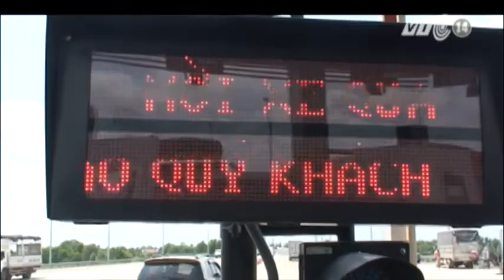VTC14_Cao tốc Nhơn Trạch - Tân Vạn: Làm trước đoạn nút giao Thủ Đức đến Nhơn Trạch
Xây trước đoạn từ nút giao Thủ Đức đến Nhơn Trạch là nội dung văn bản Bộ GTVT vừa xin ý kiến Thủ tướng Chính phủ về chủ trương thực hiện đầu tư dự án đường cao tốc Nhơn Trạch - Tân Vạn, thuộc đường vành đai III trên địa bàn TP HCM.